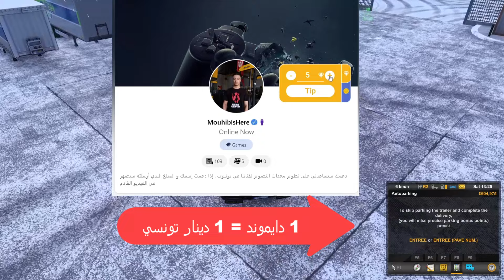محاكي الشاحنات #22 : الثلوج تغطي شوارع فرنسا 🇫🇷 Euro Truck Simulator 2 🚛🌨️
أضفت مود الثلح للعبة محاكي الشاحنات لكي يتحول الطقس ثلجي و يتغير تساقط المطر لتساقط ثلج أيضا ستلاحضون تغطية كل الطرقات و الأشجار بالثلوج سأقوم بتحدي نفسي بقيادة شاحنتي و توصيل حمولة داخل فرنسا🇫🇷 تحديدا في مدينة باريس 🗼 في أفضل لعبة محاكي لقيادة الشاحنة
محاكي الشاحنات الأوربية
مكانك دعم القناة بميزة شكرا SUPPER THANKS أو ببقشيش